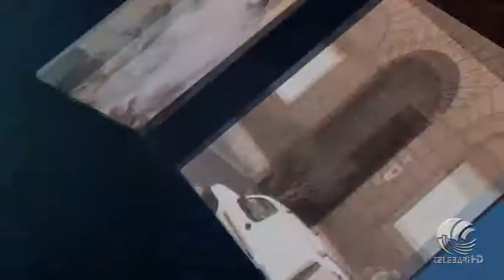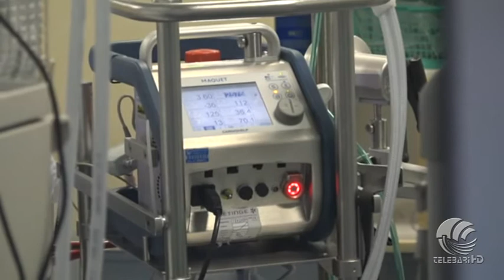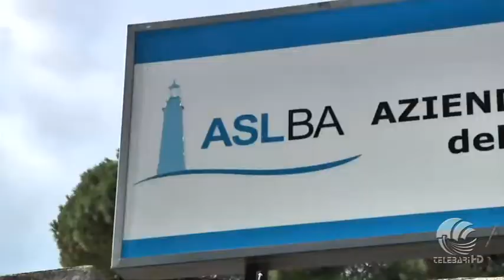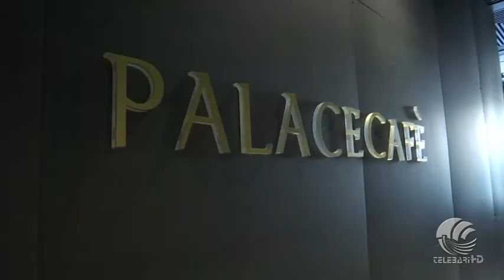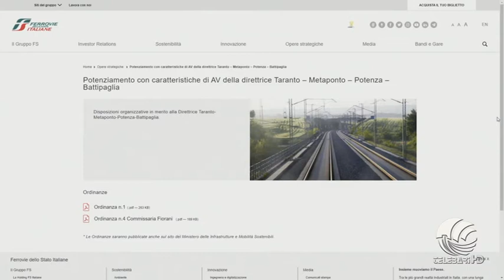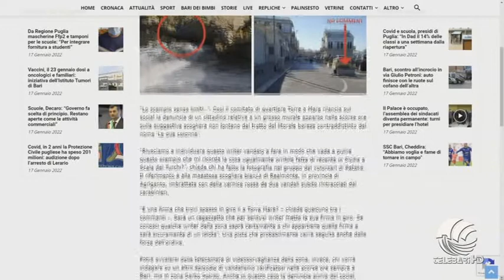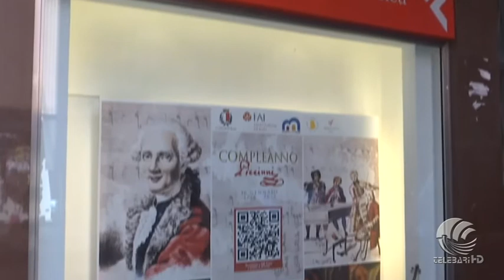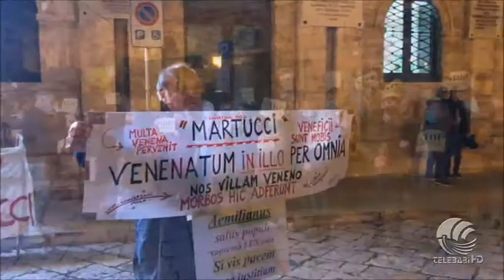TG Telebari sera 17 01 22